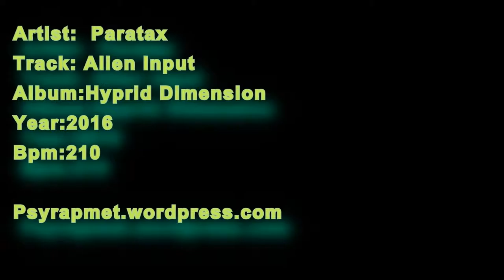Paratax - Alien Input 210bpm